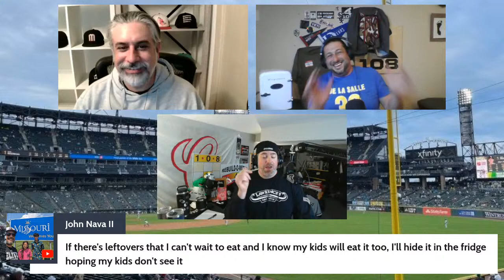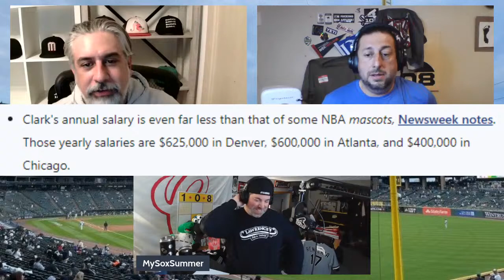FromThe108 - Which White Sox Should Tommy Pham Slap?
Presented by Lawrence's Fish & Shrimp and Mazda of Orland Park